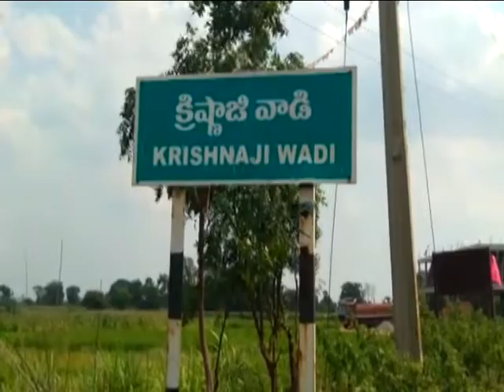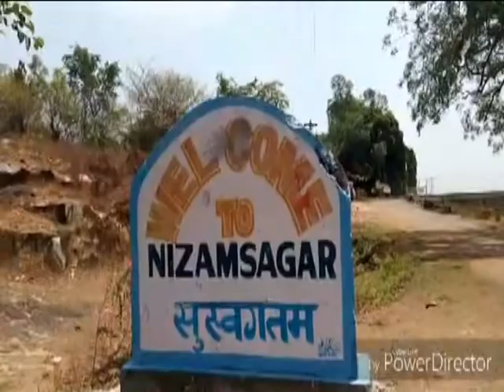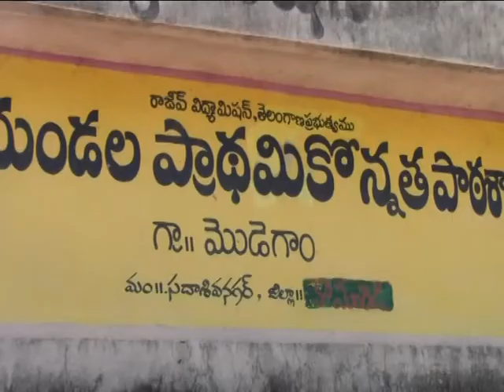Kdigitalkmr news 11-09-2018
Vaishnavi Communication
Kamareddy.

News Editor
E.venkatesh.